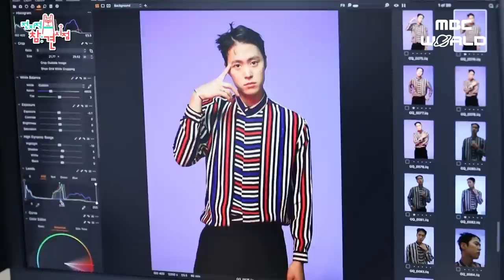[C.C.] 《SQUID GAME》 JEONG HOYEON & GONGMYOUNG eating lunch in her dad's restaurant